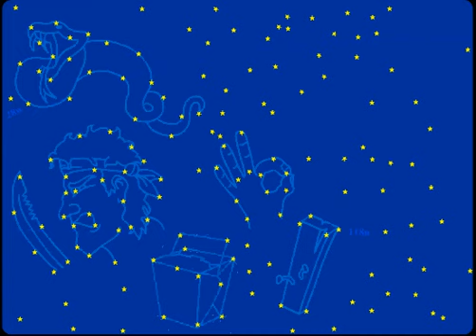Strong Bad Email #145: Myths and Legends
It's time for some more mysterious myths and legendary legends! I IN NO WAY OWN STRONG BAD EMAIL OR ANY PART OF THIS CARTOON.